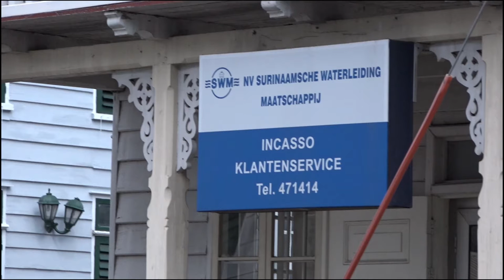01 11 2021 Verschillende bedrijven verhogen tarieven per vandaag